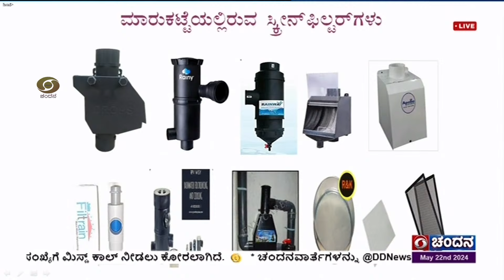Krishi Darshana | ಮೇಲ್ಚಾವಣಿಯಿಂದ ಬಿದ್ದ ಮಳೆನೀರಿನ ಕೊಯ್ಲು ವಿಧಾನ | 22.05.2024 | 6PM | DD Chandana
ಕೃಷಿದರ್ಶನ ನೇರ ಫೋನ್-ಇನ್ ಕಾರ್ಯಕ್ರಮ  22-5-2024 ಬುಧವಾರ ಸಂಜೆ 6.00 ಕ್ಕೆ.

‘ಅಂತರ್ಜಲ ಅಭಿವೃದ್ಧಿಗೆ ಮಳೆ ನೀರು ಕೋಯ್ಲು”

ಡಾ. ಕೆ. ದೇವರಾಜ
ಹಿರಿಯ ವಿಜ್ಞಾನಿ (ಮಣ್ಣು ಮತ್ತು ನೀರು ಸಂರಕ್ಷಣೆ ಅಭಿಯಂತರರು)
ಖುಷ್ಕಿ ಬೇಸಾಯ ಪ್ರಾಯೋಜನೆ,
ಜಿಕೆವಿಕೆ, ಬೆಂಗಳೂರು.